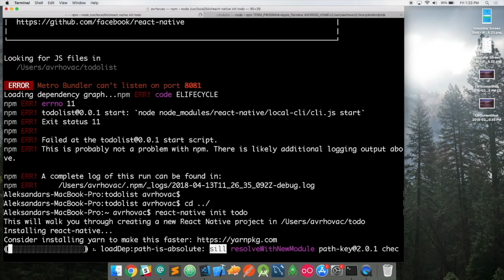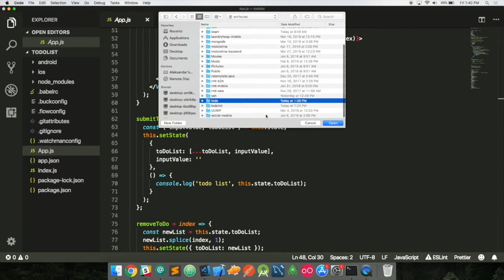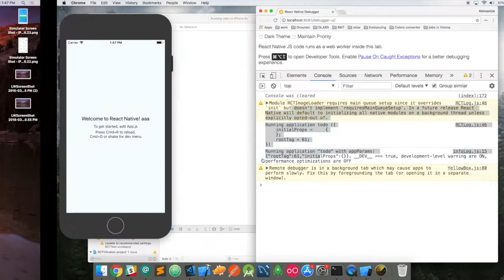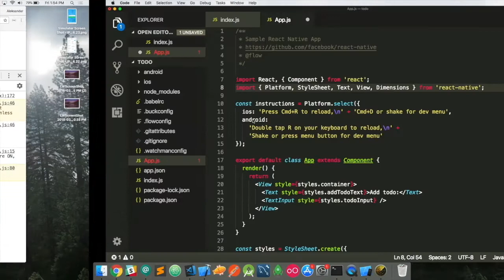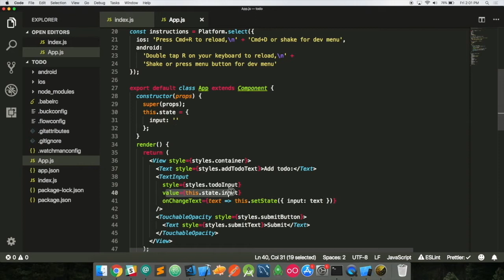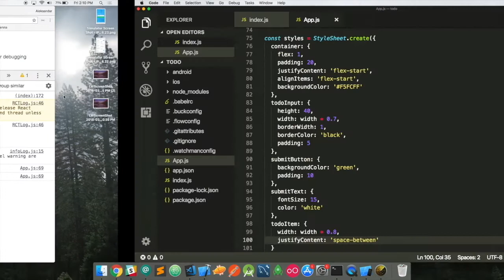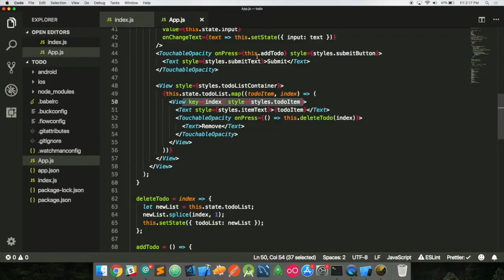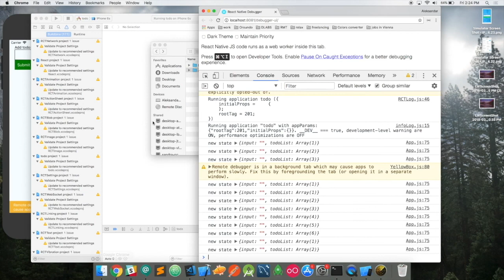JSGuru Talks #01: React Native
Aleksandar Vrhovac kroz demo i izradu jednostavne To-do aplikacije objašnjava osnove rada u React Native.